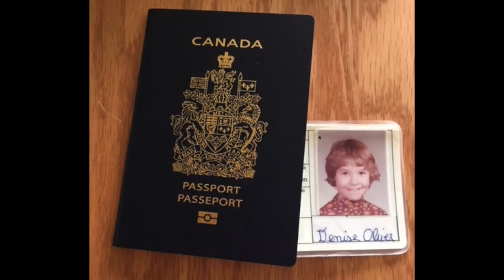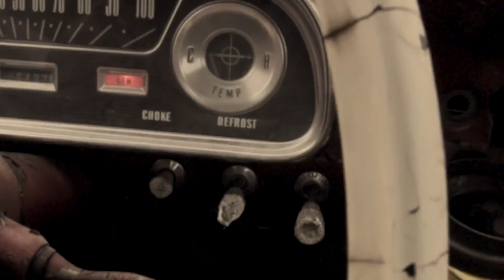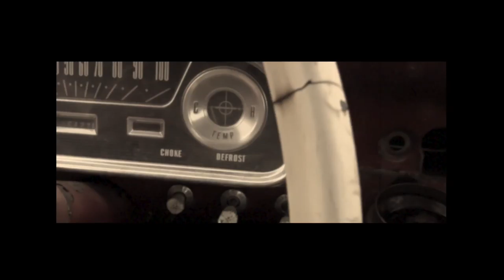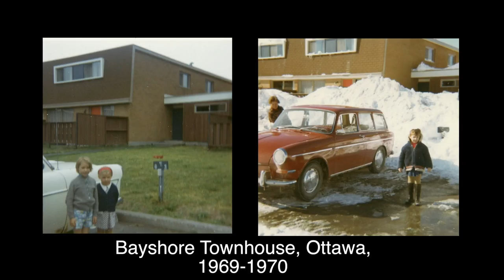A Manotick Welcome: Denise's Story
In 1969, at the age of 6, Denise Oliver arrived with her family in Canada in the dead of winter. The cold wasn't the only shock. The dairy farm where her father had secured a job was rundown, the animals in poor condition and the living conditions abysmal -- a sharp contrast to the estate in England where he had worked. But luck and an unknown relative soon came to the rescue.

backlanestudios.ca